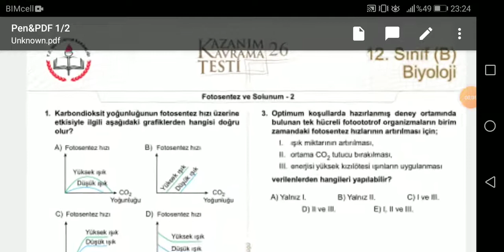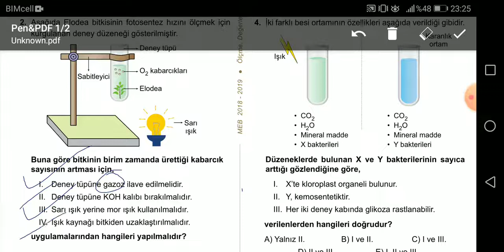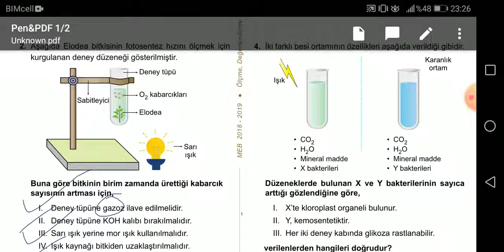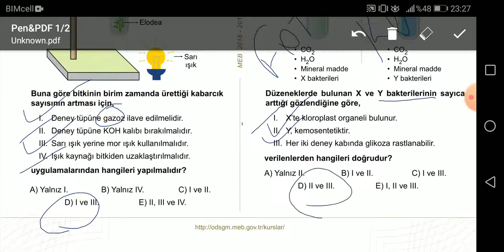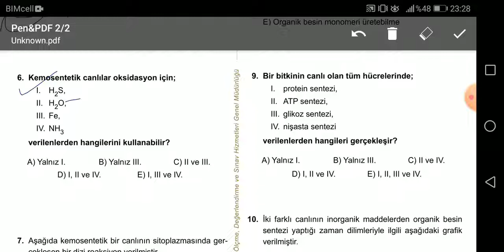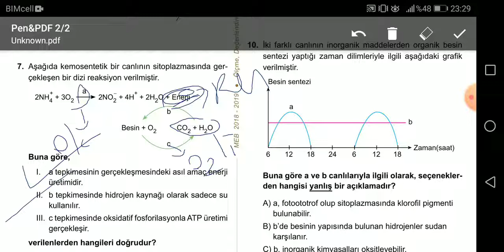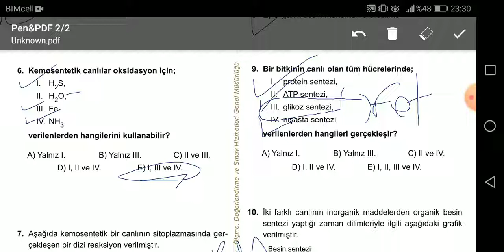MEZUN BİYOLOJİ MEB KAZANIM TESTLERİ - 26